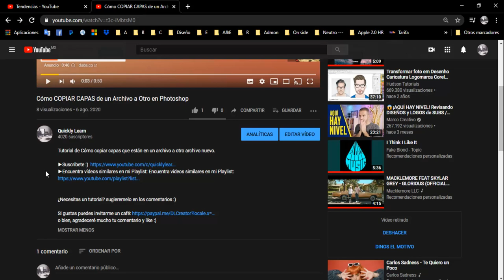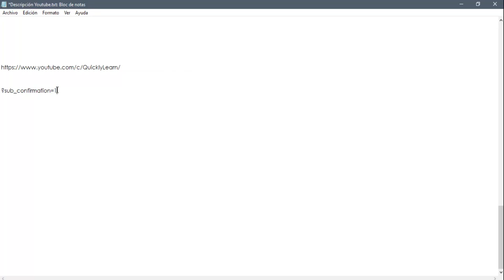Cómo CREAR un Link de SUSCRIPCIÓN a Youtube 🔗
✔️Tutorial de Cómo Crear un Link de Suscripción para tu canal de YouTube, se creará el recuadro ''Confirmar suscripción al canal'' y poder ponerlo en la descripción.

¿Necesitas un tutorial? sugieremelo en los comentarios 👇🏻